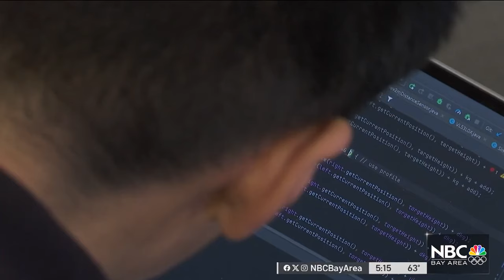South Bay high school robotics team bringing sport to next generation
The Wilcox High School robotics team custom created robotic kits and is taking them into elementary schools to get younger students excited about the activity. Garvin Thomas reports.